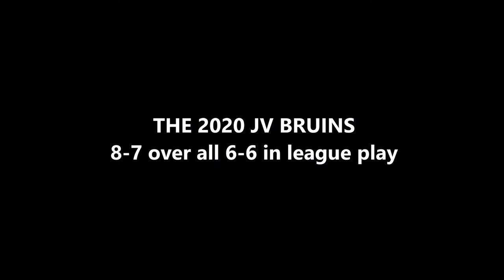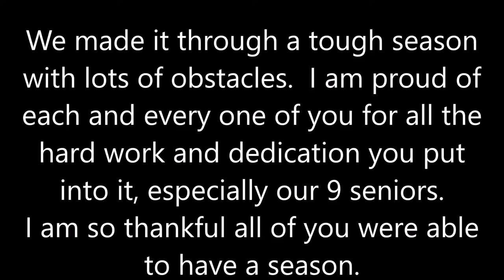2020 Girls Volleyball Movie